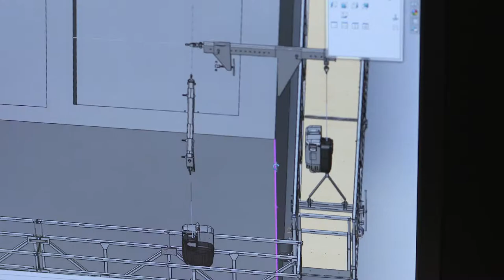Safeworks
Sell-Side videos communicate your value clearly during accusation.

In a move toward continued growth and expansion of its suspended access business, Safway Group Holding LLC has acquired SafeWorks, LLC, a portfolio company of Evergreen Pacific Partners.

SafeWorks, LLC, a global leader in manufacturing and distributing motorized access and safety solutions for a wide variety of energy, infrastructure, construction, and restoration industries.